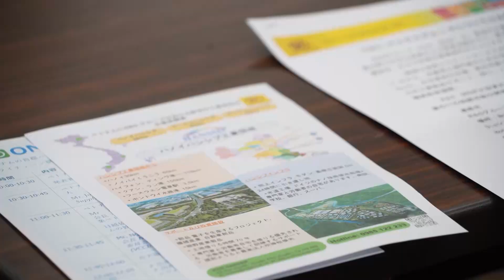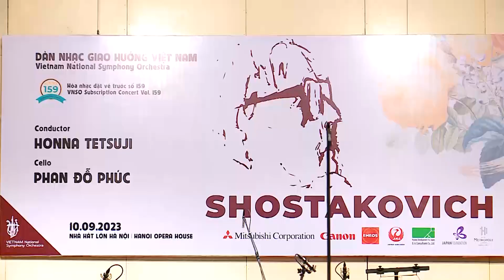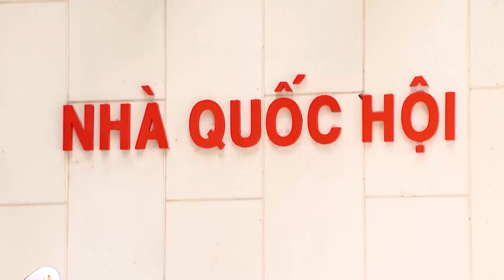Quan hệ Việt Nam - Nhật Bản: 50 năm đơm hoa kết trái | Đối ngoại và Hội nhập